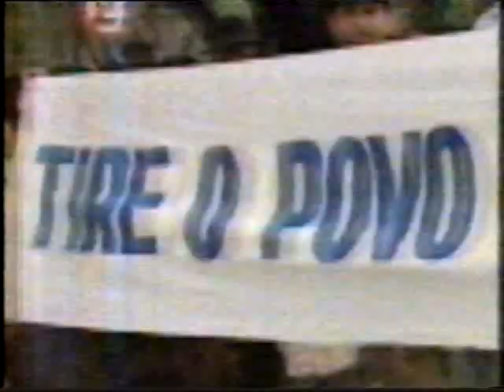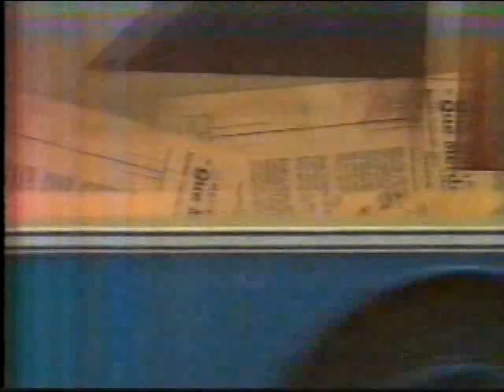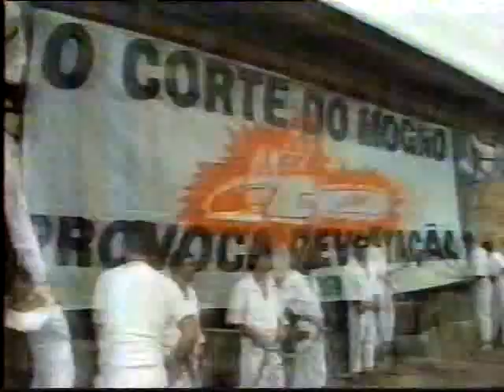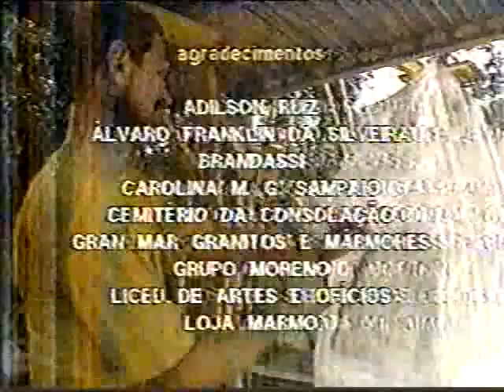Dia Dia/Manhã Paulista/Ofélia - xx/08/1993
Trechos picados